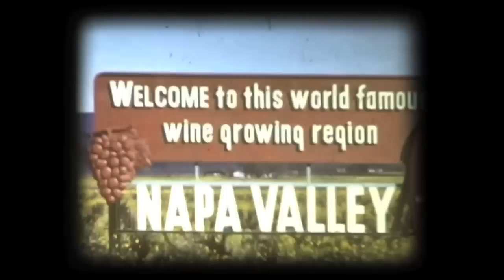Wagner Family of Wine 2015